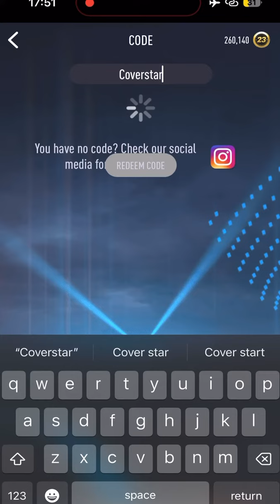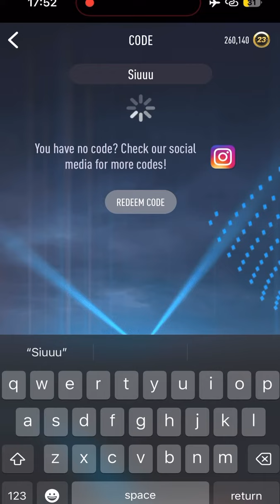smoq games 23, new secret codes 92+, 10 codes within 1:35 minutes!! , part 6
PACK 92+
PACK 92+

PACK 92+
PACK 91+
PACK 91+
PACK 91+
PACK 90+
PACK 91+
PACK 90+
PACK 90+

 This channel, DR:GAMES, is dedicated to gaming, our favorite hobby.
 I will be uploading gameplay videos.

You can also find me at: SNAP CHAT: AL-MO7AREB